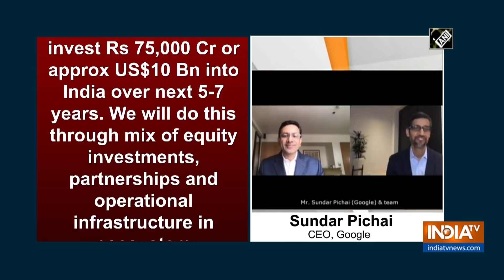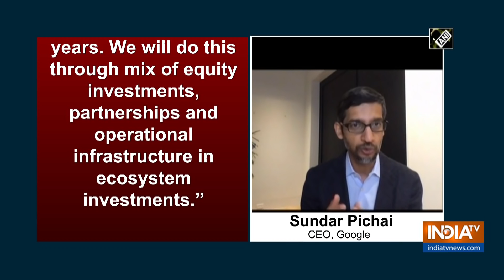PM Modi interacts with Google CEO Sundar Pichai via video conferencing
Get All Latest Updates Here:
IndiaTV News in Hindi Prime Minister Narendra Modi interacted with Google CEO Sundar Pichai via video conferencing. The PM interacted with Pichai and his team member on July 13.